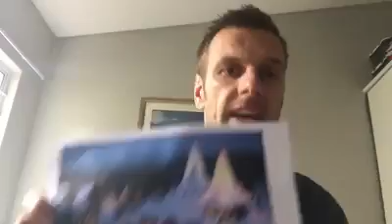WHAT ADVENTURE DO YOU WANT TO TAKE? - Tetrakey Business Coaching#91-2017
Your comments are our oxygen, so please take a second and say ‘Hey’ ;)

At TetraKey we only do one thing - Accelerate Performance QUICKLY

We place you at the centre of your world, ensure you have a clear measurable end in mind and then the fun starts. We will provide you with the skills, knowledge & mindset needed to accelerate and be there as your performance partner at every stage of the journey. We are experts at this and often can experience our clients short cutting their timelines by over 50%…. this could be you!

If you want to accelerate your performance please get in touch for a free initial consultation with one of our global Performance Accelerators.